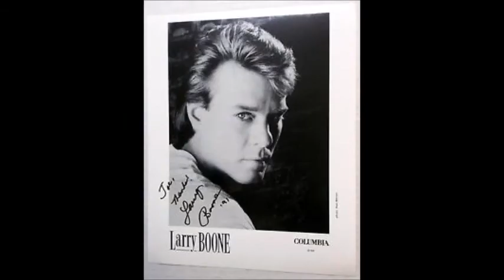I Need A Miracle~Larry Boone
From The 1991 Album "One Way To Go" By Larry Boone